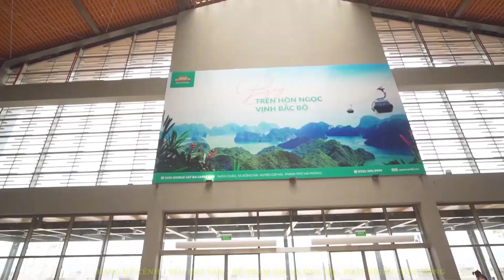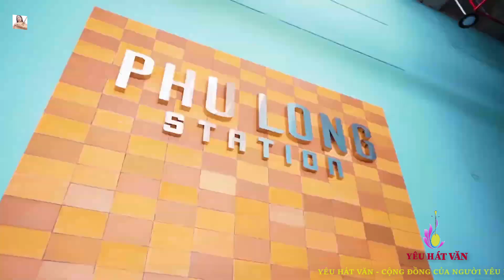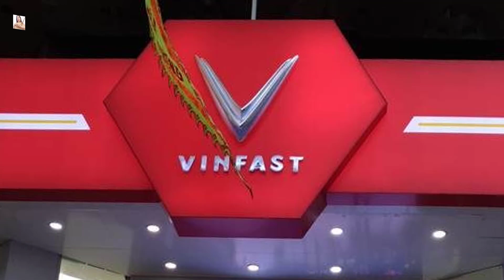Hát văn - Hải Phòng Đổi Mới - Soạn lời : Nguyễn Hồng - Biểu diễn: Ns Tuyết Tuyết